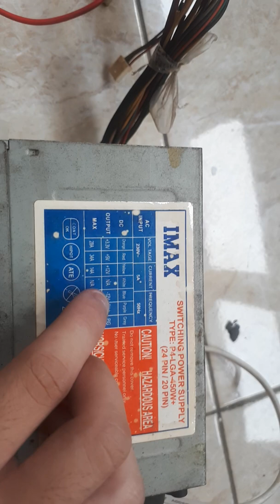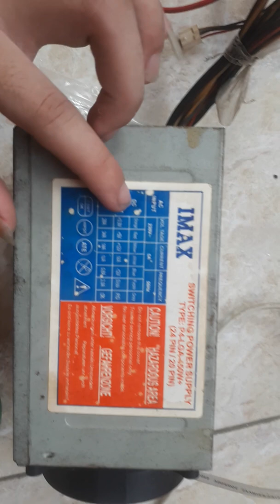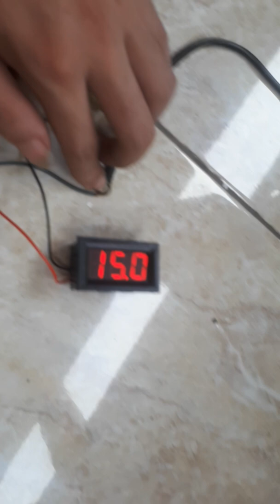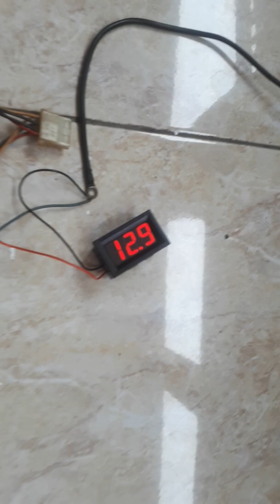CAS AKI MENGGUNAKAN POWER SUPPLY| CARVLOG #04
Gear :
Samsung A7